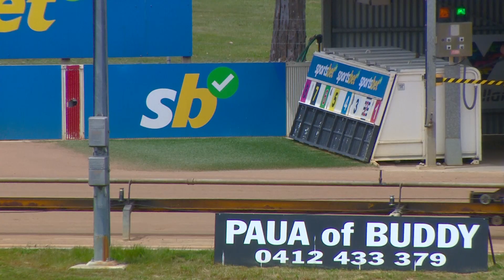BAL MON 06 NOV 23 R10